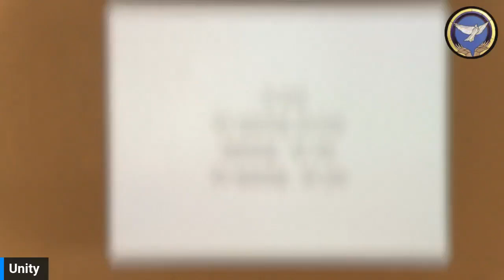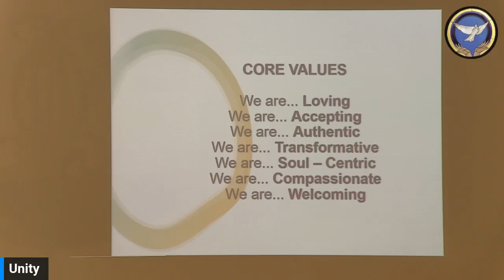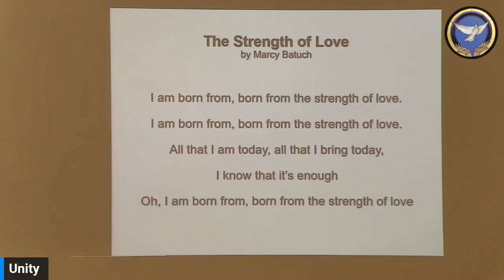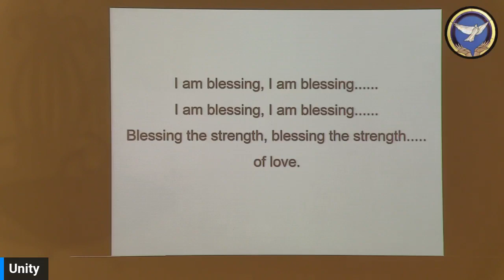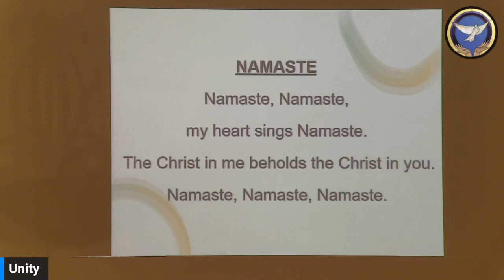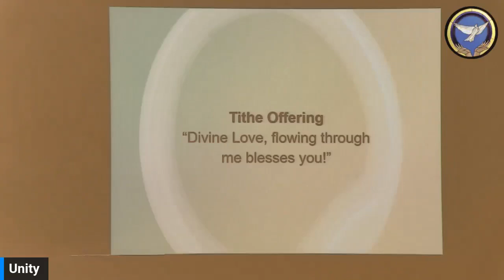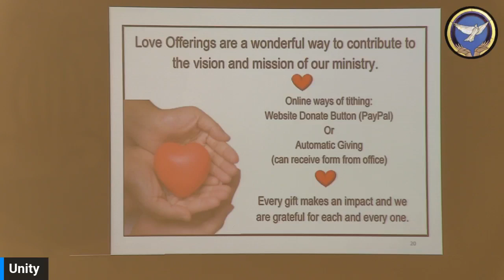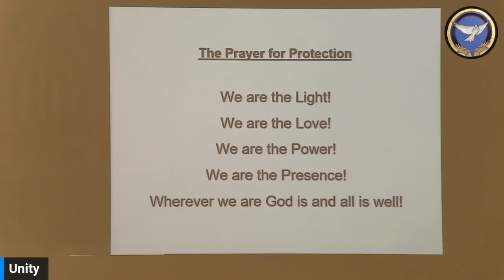Sunday Celebration Service - 9-01-2024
Step, Step, Heal - Rev Kelly Isola